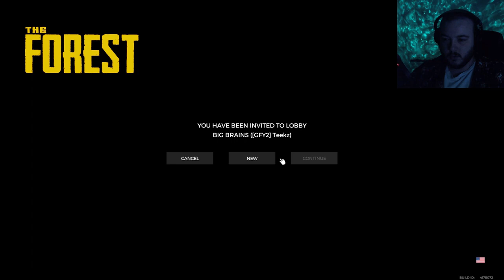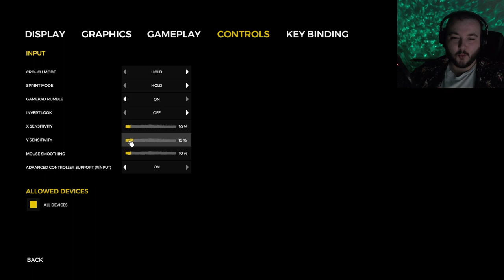Surrounded By CANNIBALS | The Forest w/ Adam and Tom | Part 1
Tom and Adam invite me to join them playing The Forest, a survival experience where we try to stay alive whilst being hunted by cannibals.

Or, in Tom's case, stay alive by becoming a cannibal.

SPECIAL GUESTS